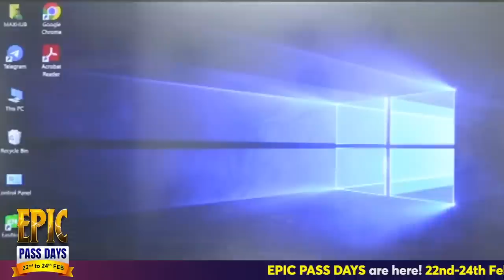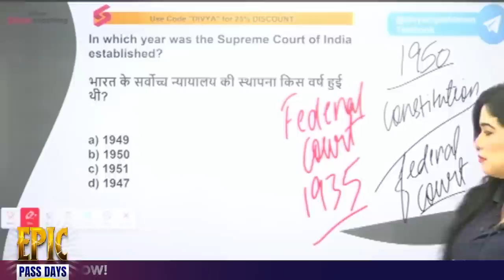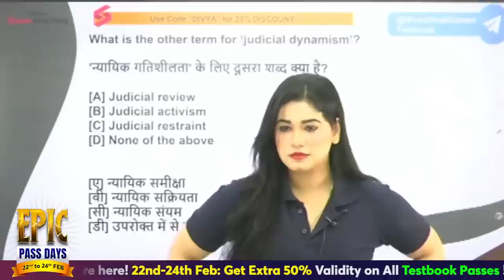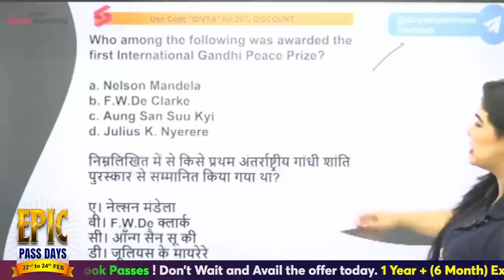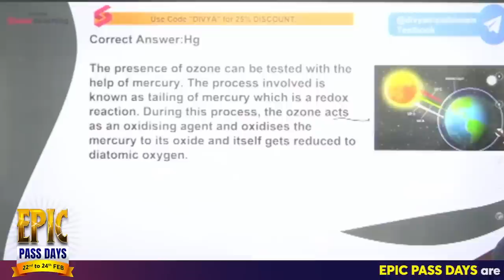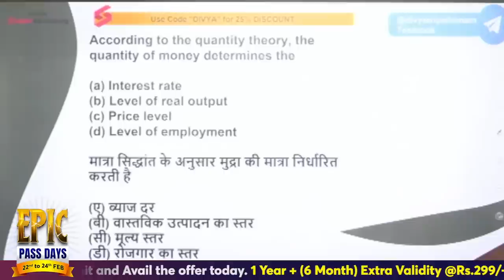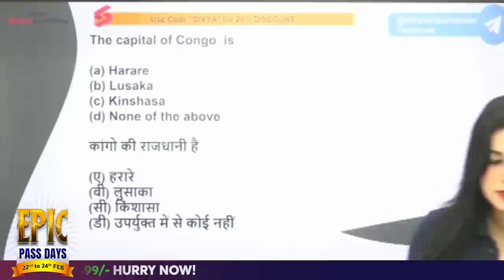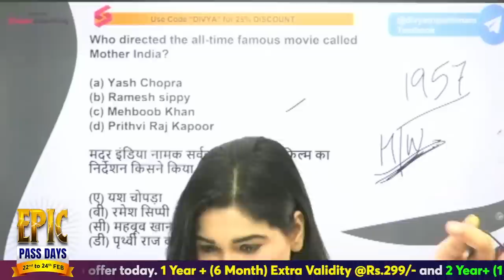SSC MTS Practice Set 2023 | GK | SSC MTS GK GS Expected Paper | Paper 8 | GK By Divya Tripathi Ma'am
Use Code "DIVYA"